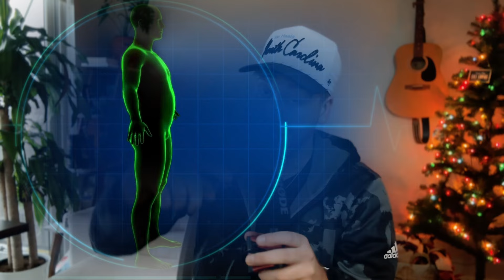I Tried Nordic Skiing... Then This Happened *NOT EASY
This was a lot harder than I thought... ope.

XC skiing is sort of a funny sport, but has so many benefits I had to give it a shot. While trying this sport I found out about a lot of sport-specific health benefits, as well as a lot of cool history of the sport. The birkie, skiing and the military, and ancient cross country skiing use.

walking pads:
Under $300 w/ bluetooth
sleek, foldable and has an app

 Time stamps:
0:00-2:34 Learning how difficult it is 😂🥲
2:34-5:42 Sports Science: incredible health benefits
5:42-7:51 Cool History